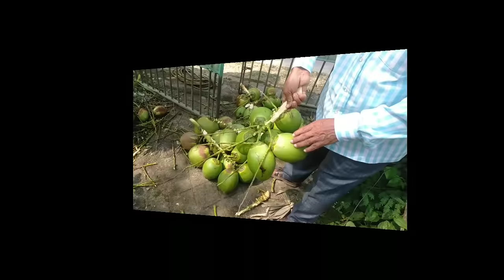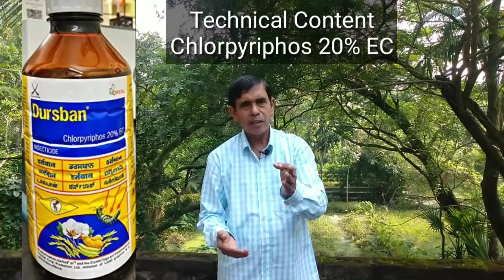গাছে বেশি নারকেল পেতে গেলে দেখুন এই ভিডিও।। নারিকেল গাছের পোকা দূর করুন || coconut tree